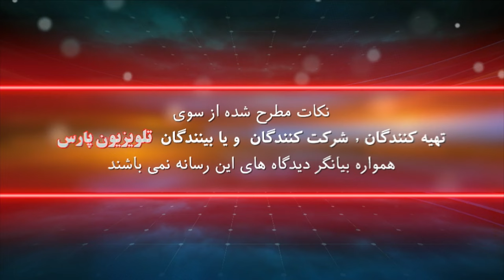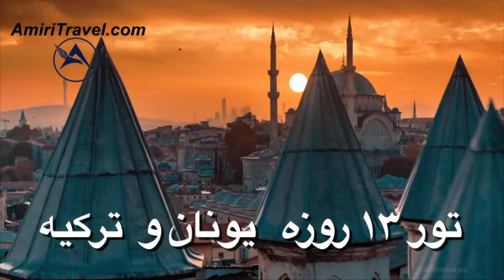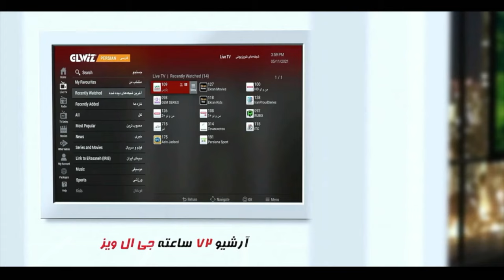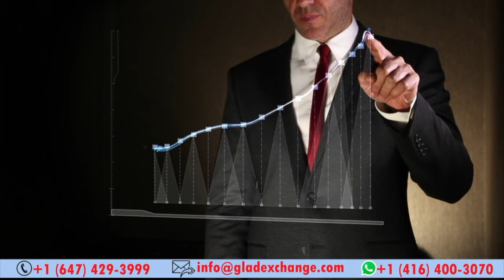بازشناسی باورها با ایمان سلیمانی امیری